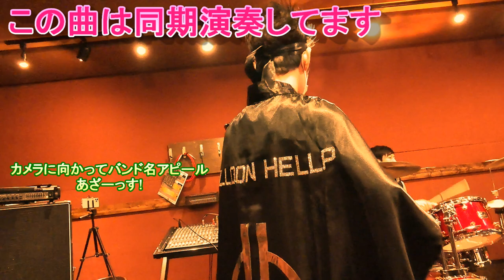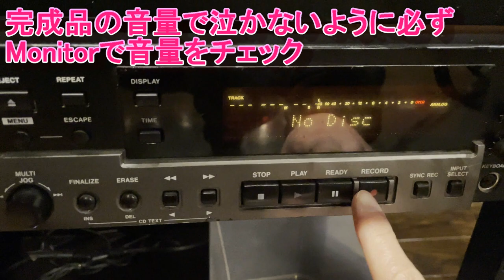スタジオ入るなら空間録音をおすすめします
CD-R1枚でできる空間録音おすすめです。

演奏曲：HERO